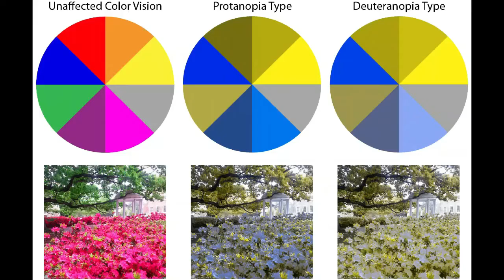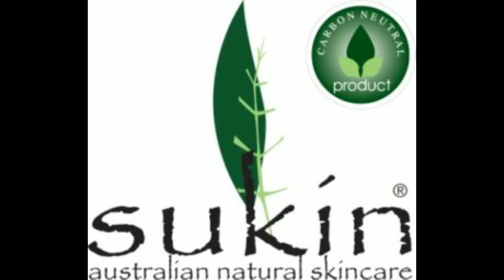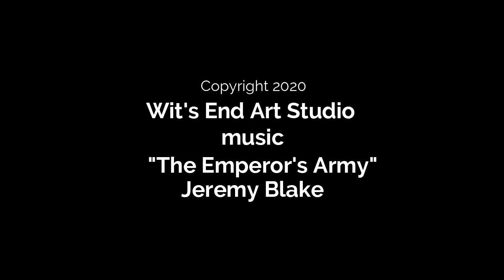Colour Part 3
This week's tutorial on colour. Next week we look at form.

Wit’s End Art Studio
Credit to: Adam Alter: Drunk Tank Pink: And Other Unexpected Forces That Shape How We Think, Feel, and Behave
Josef Albers : Interaction of colour

Stock Images from Image by  Robin Higgins Pixabay